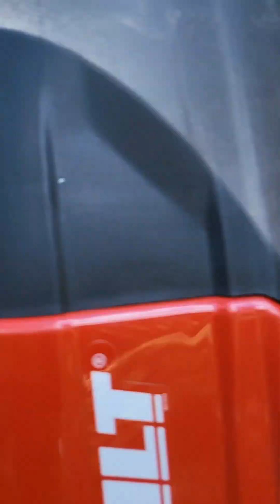Troybilt Riding Mower- Changing oil without drain hose. Stuck filter